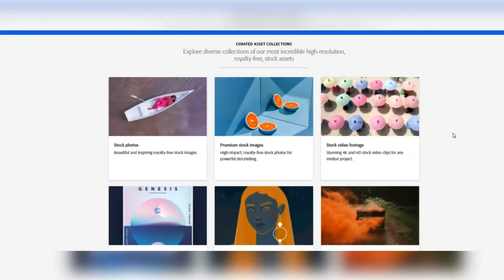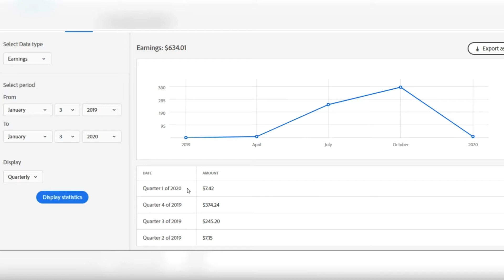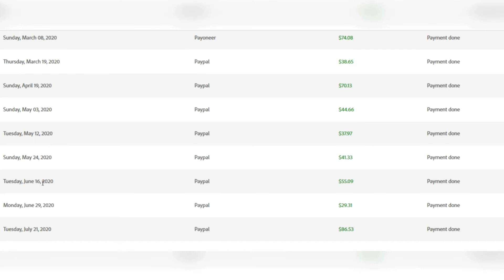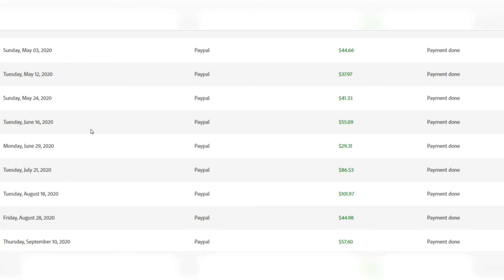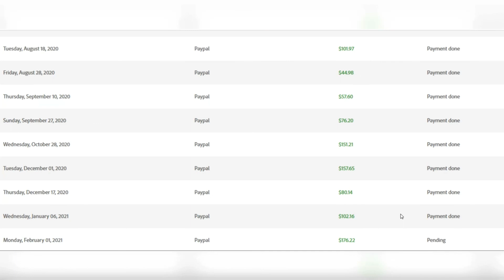Share Earning penghasilan di Adobestock